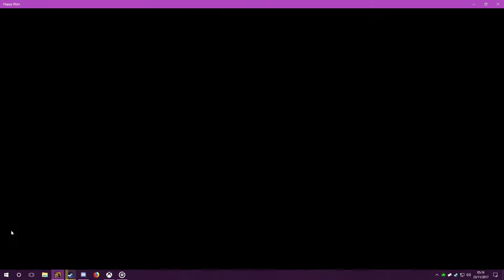Happy Wars - Horse shennanigans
B E G O N E  T H O T